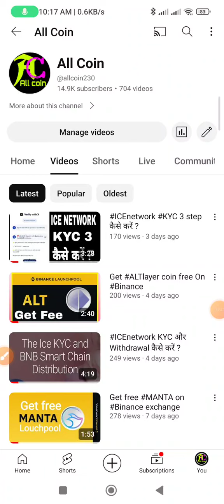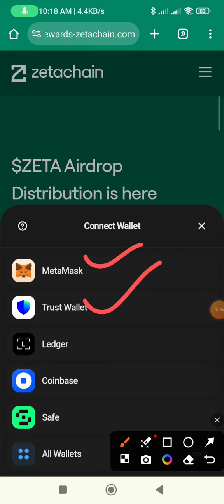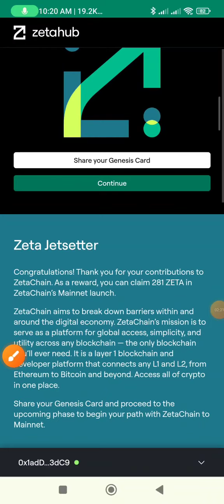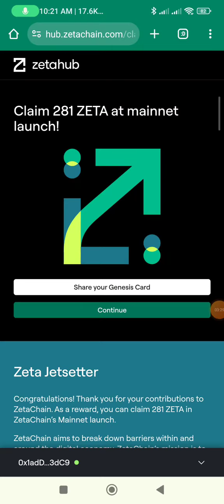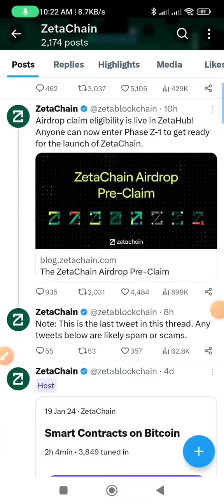50$ से 1000$ free Chek your elegiblety आपको कितना Coin मिला .?